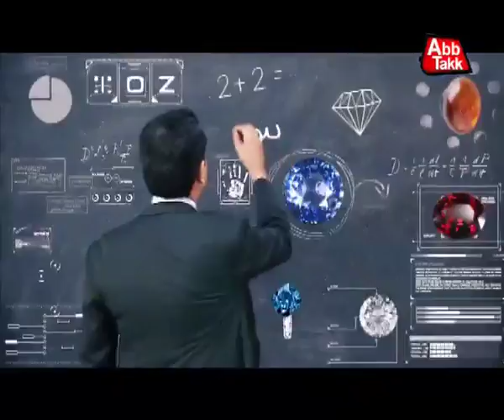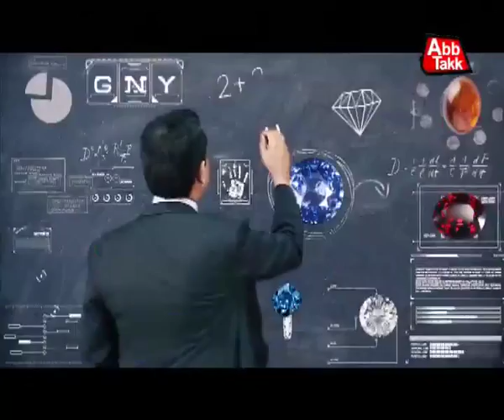News Cafe Show Sponsered By Shifa e Ajwa paste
Shifa e Ajwa Paste
Company Name:  Herb Health Club (Pvt) Ltd.

Band Ambassador: Junaid Iqbal
Senior Adviser Sir Mateen
Media Manager: Akbar Ali
Cordinator : Jahanzeb Rafiq